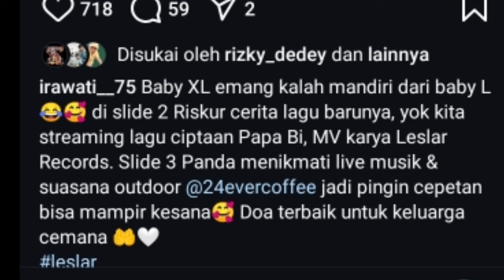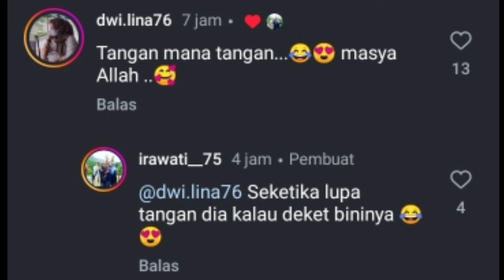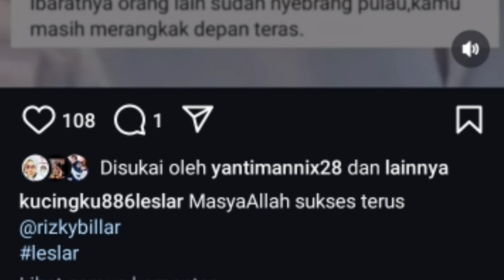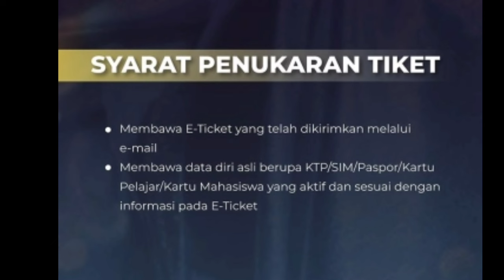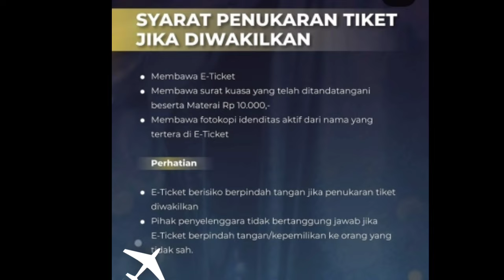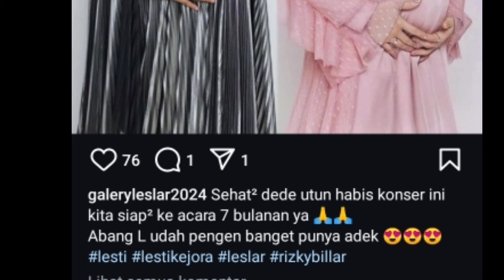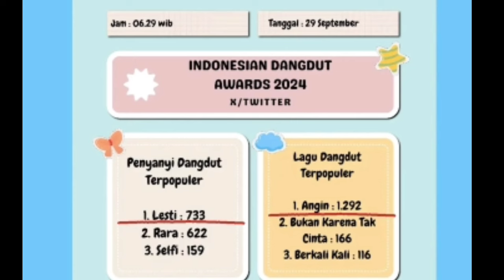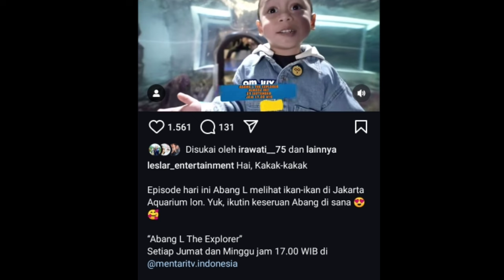VITAMIN LESLAR AKHIRNYA MUNCUL JUGA BUMIL CANTIK BANGEET ABANG L LAGI NGEMIL